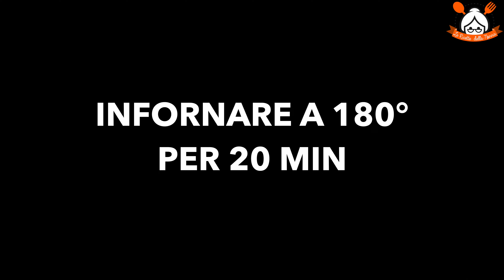PESCHE DOLCI FATTI IN CASA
RICETTA:
Ingredienti:

300 gr di farina 00,
40 gr di fecola di patate,
120 gr di burro,
2 uova,
120 gr di zucchero,
vanillina,
10 gr di lievito per dolci,
15 gr di strutto.

Ingredienti per la crema al cioccolato:

2 tuorli,
40 gr di zucchero,
20 gr di amido di mais,
185 ml di latte,
50 gr di cioccolato fondente.

Per decorare,

alchermes q.b.
zucchero semolato q.b.
ritagli sbriciolati dei biscotti.